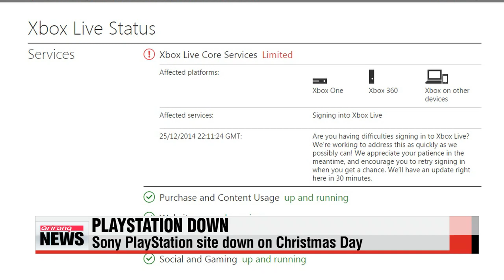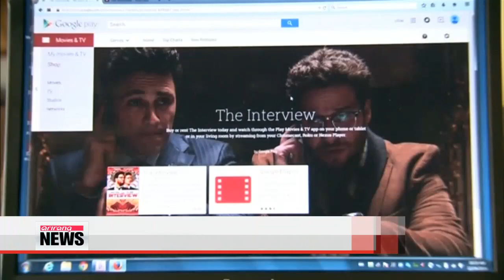Sony′s PlayStation network faced problems on Christmas 소니 프레이스테이션 또 다운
After a recent hack attack of Sony Pictures, Sony′s PlayStation network was down on Christmas Day.
And after 24 hours... it is still experiencing connectivity issues.
Kwon Soa has the details. Sony has received an unwanted Christmas present.
The company′s PlayStation Network was down,... with visitors to the site seeing that the page is "under scheduled maintenance."
This follows a six-hour outage the day before... on Christmas Eve.
A hacker group called "Lizard Squad" claimed responsibility for the problem but did not state a motive.
Despite speculation the outage may be connected to the release of Sony′s film "The Interview" there has been no such indication.
Microsoft′s Xbox Live site, which has the film for sale and rent on demand... was also down on the same day.
Microsoft and Sony have yet to comment on the hack, but say they are working to fix the issues.
Nevertheless,... it was "on with the show". with the North Korea-based comedy film that sparked the whole thing.
"The Interview" was released in 320 U.S. theaters at midnight, Christmas Day...
with fans generally enjoying the film maybe more so because of the controversy surrounding it.
"You know, this is a film, I would probably would not have come to see, but because of the controversy I thought I would come out tonight to stand up for freedom of speech."
"I mean it′s funny, but it′s definitely nothing that could topple a monarchy."
"The Interview"... was originally pulled from all theaters by Sony... because of threats of violence against cinemas and movie-goers.
And the film is now also available online through video platforms like Google Play and YouTube Movies, and on its dedicated website "see-the-interview dot-com."